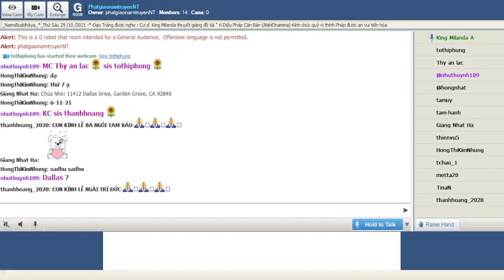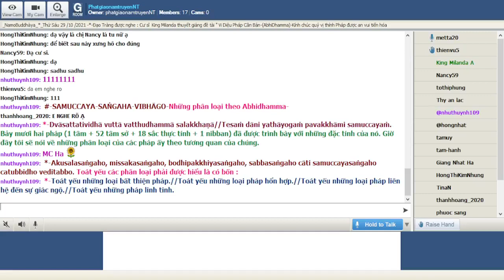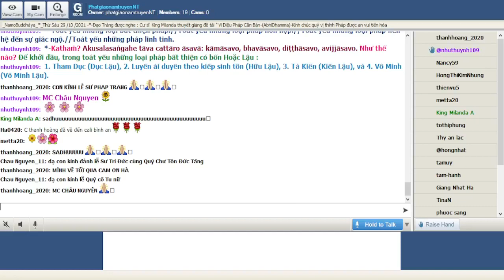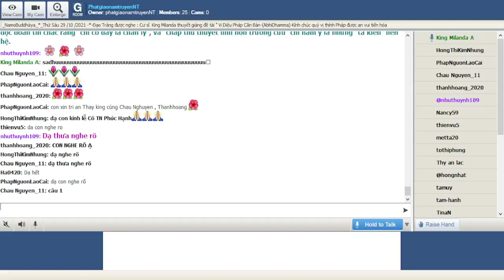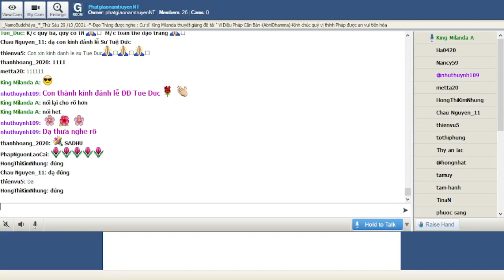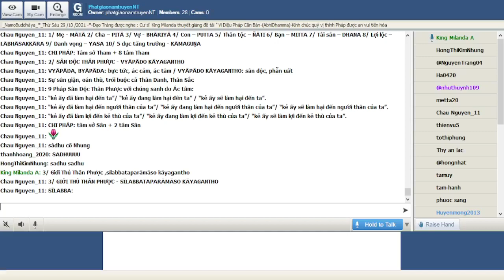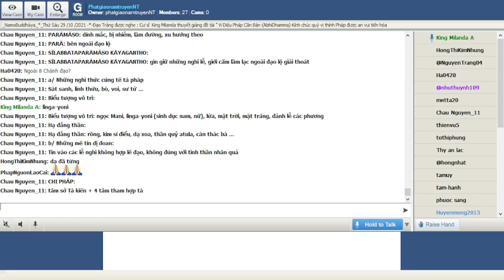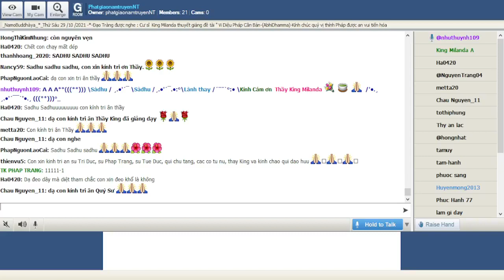152_Room PhatgiaonamtruyenNT - Vi Dieu Phap_King Milanda(Buổi 152) Thứ Sáu Oct 29-2021